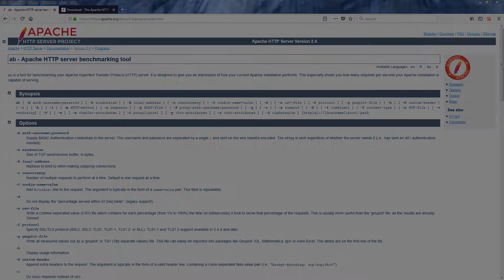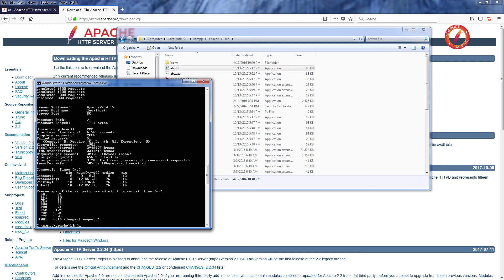Apache Bench - How to Load Test Web Server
In this tutorial, we'll show you how to use Apache Bench to load test your web server with http request. See how fast your server can response to http request under stress load and discover maximum number of concurent connections it can handle